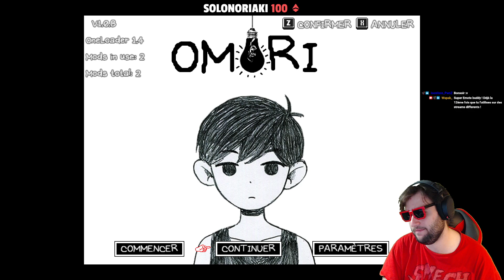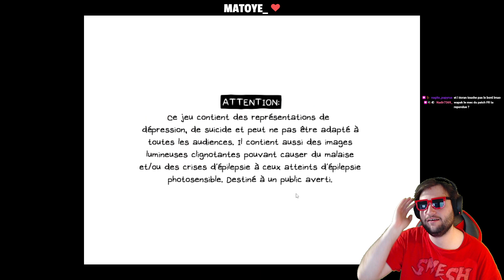Le monde CHELOU d'OMORI !